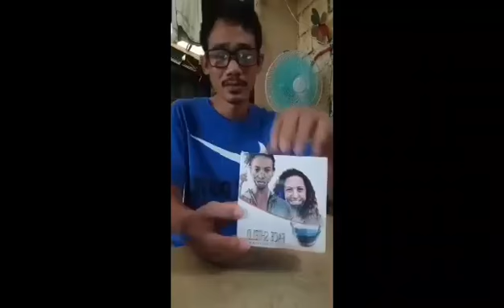FACE SHIELD Protective Isolation Mask